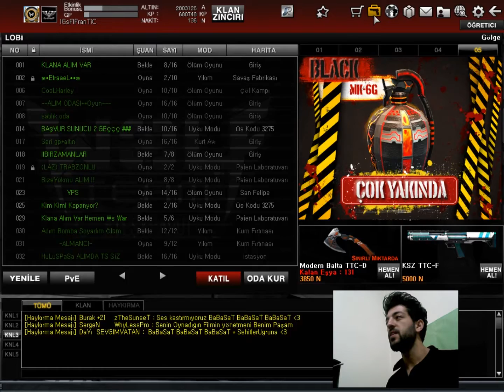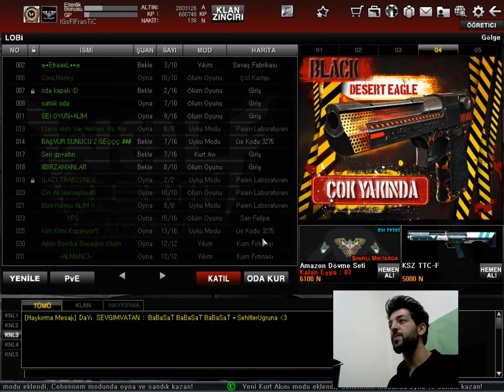wolfteam Ersinyekin-Hesabını Ver Çekelim #2-Sağlam envanter (like )